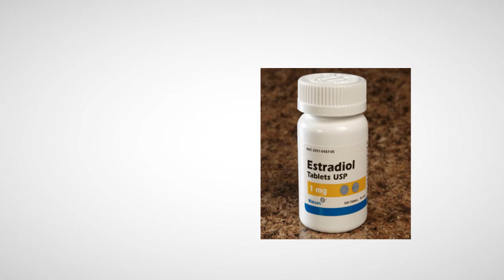Welcome to the Channel - MtF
An introduction to our channel, who I am and what I hope to do with the channel in the future.